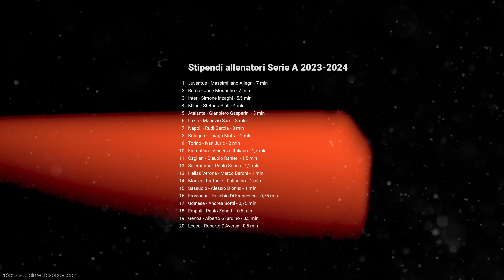JOSE MOURINHO I AS ROMA – DLACZEGO TO SIĘ NIE UDAŁO? DUDEK: TERAZ FC BARCELONA CZY ARABIA SAUDYJSKA?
Jose Mourinho został zwolniony z ASRoma. Jak rzymianie oceniają kadencję "Mou"? Jaki klub będzie następnym w karierze Portugalczyka? Czy realny jest scenariusz, w którym wyląduje w FCBarcelona? O tym mówi Jerzy Dudek. Zaprasza Tomasz Lipiński.